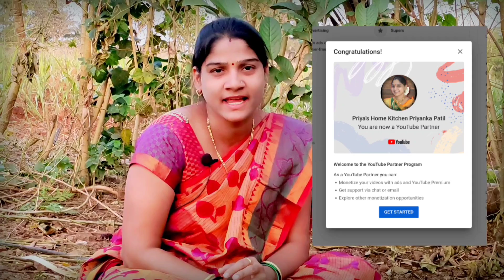रेसिपी म्हणून तर सगळेच व्हिडिओ बनवतात. आम्ही थोडं वेगळं दाखवण्याचा प्रयत्न करत आहे, नक्की पहा.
नमस्कार

आपल्या सर्वांचे Priya's Home Kitchen Priyanka Patil या रेसिपी Youtube Channel मध्ये सहर्ष स्वागत. या चॅनेल मध्ये आपणास पारंपरिक ते आधुनिक असे सर्व प्रकारचे खाद्य पदार्थ पाहायला मिळतील.
आपले प्रेम आणि आशीर्वाद आमच्यावर असेच राहू द्या. 🙏

Enjoy Our Other Video Playlist / आमचे इतर व्हिडिओ प्ले लिस्ट नक्की पहा.

Priyanka Patil :

From : Maharashtra Sangli/Kolhapur.